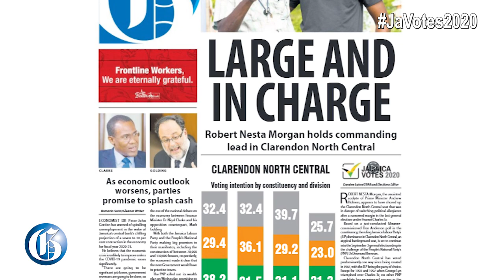JaVotes2020: Brennan promises to rescue Clarendon North Central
AUGUST 28, 2020: People's National Party candidate for Clarendon North Central Dr Desmond Brennan says he is not daunted by unfavourable poll results in his bid to be elected Member of Parliament.  According to Brennan, his chances are solid. He will be going up against the Jamaica Labour Party's former senator, Robert Nesta Morgan.